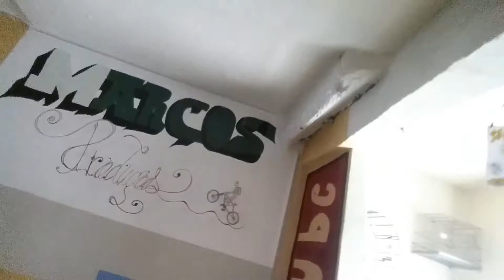Será que agora vai Brasil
Pega visão renovação então .esperar